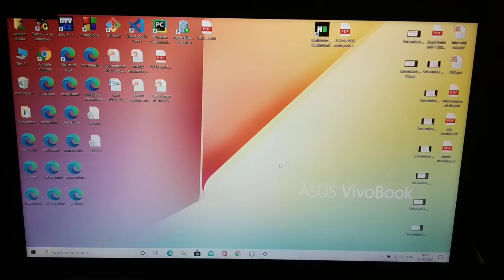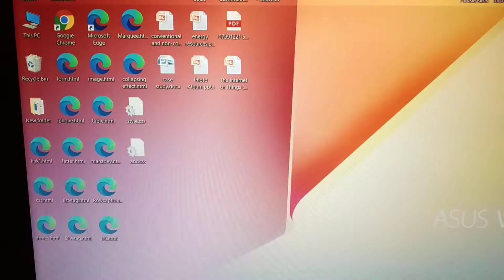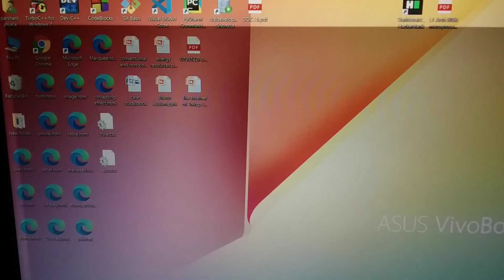Update Google Chrome and Microsoft edge